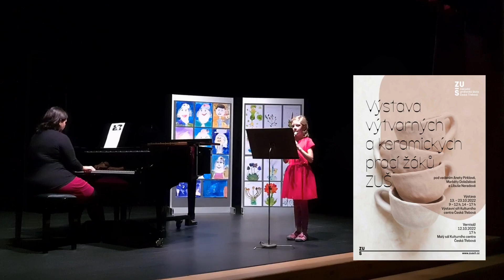Výstava výtvarných a keramických prací žáků ZUŠ Česká Třebová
Výstava je otevřena v Kulturním centru Česká Třebová do neděle 23. října. Na výstavě najdete práce žáků výtvarného oboru školy z posledních dvou let. Na výtvarném oboru vyučují Aneta Pirklová (keramika), Mgr. Markéta Doležalová a Libuše Neradová.